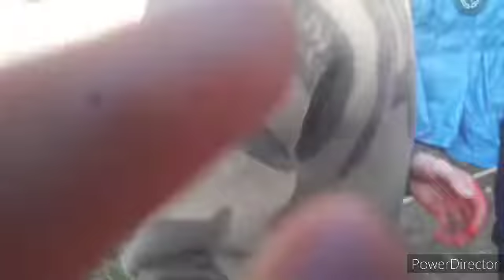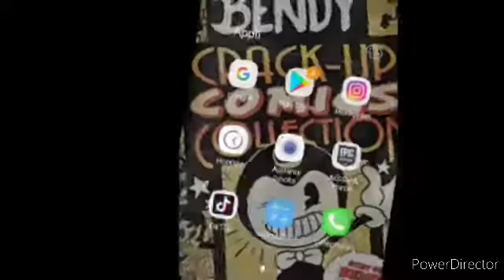l'alerte des poulet 📣🐔